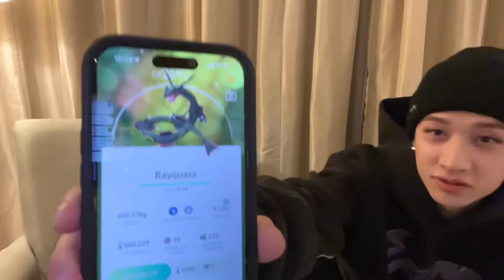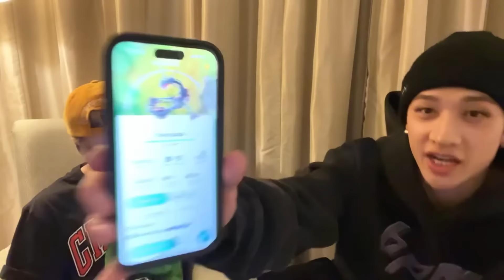[Русская озвучка Kadza] "Комната Чана" Ep.199 (Хан и Ли Ноу)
ВК Будут выходить видео, которые не пропускает ютуб